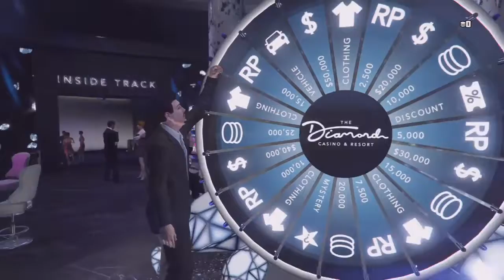!!!I WON the PODIUM Vehicle!!!!